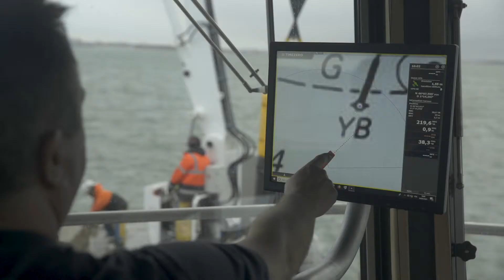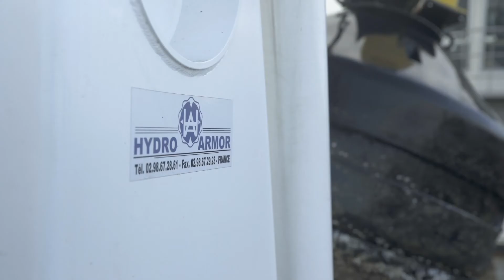Hydro Armor | La propulsion marine | Témoignage Phares et Balises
L'utilisation de la propulsion marine Hydro-Armor dans les travaux maritimes et côtiers.